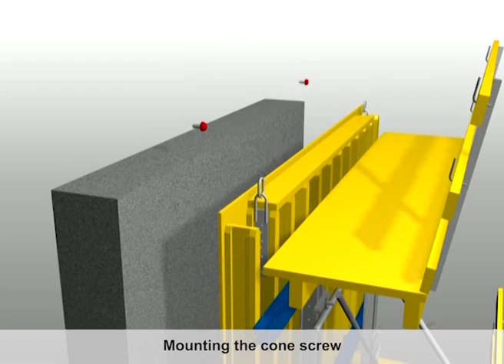Climbing formwork MF240 [EN]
Climb­ing form­work MF240 per­mits con­trolled, reg­u­lar work­ing cy­cles on all struc­tures such as high-ris­es, bridge piers and py­lons. The sys­tem is sim­ple to op­er­ate, copes with wall in­cli­na­tions of up to 15 de­grees and can be di­men­sioned to many dif­fer­ent re­quire­ments over a wide ap­pli­ca­tio­n­al range.